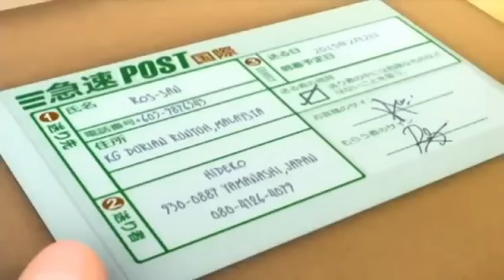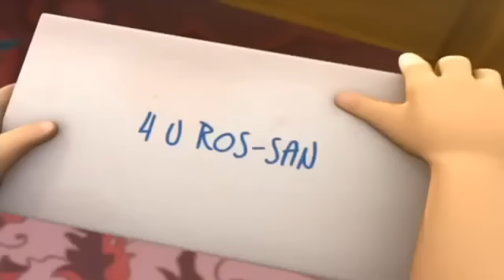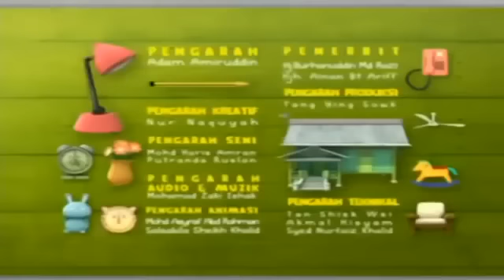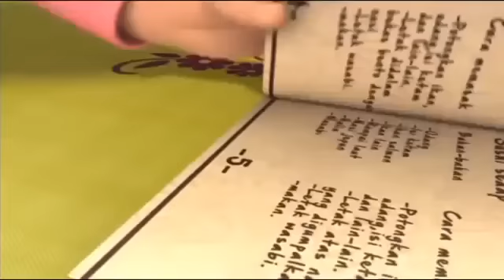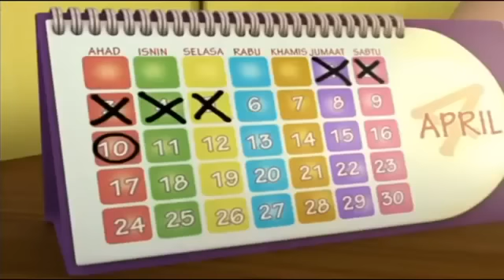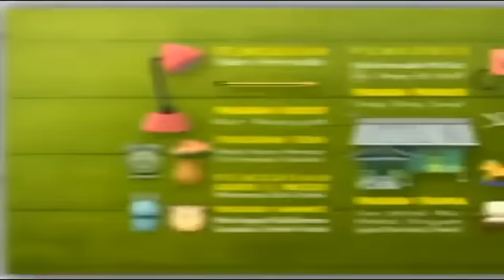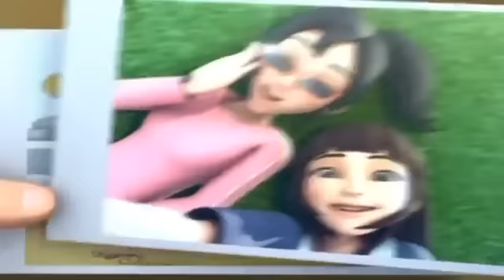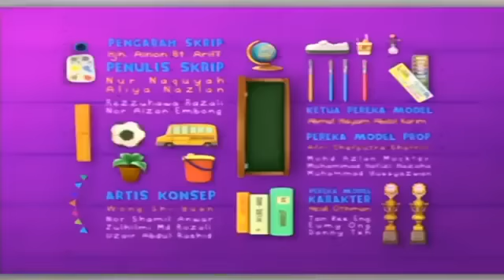Upin & Ipin Sahabat Pena 2017